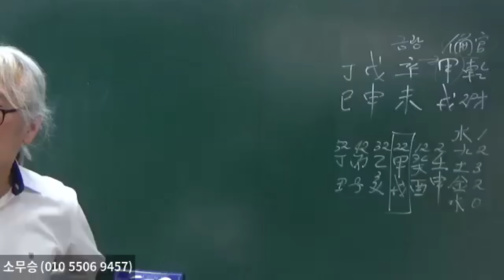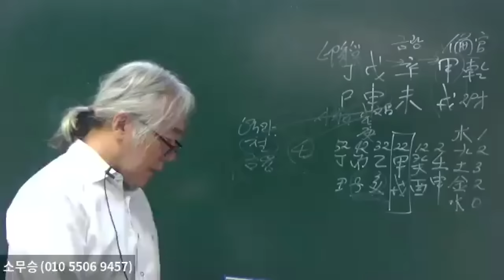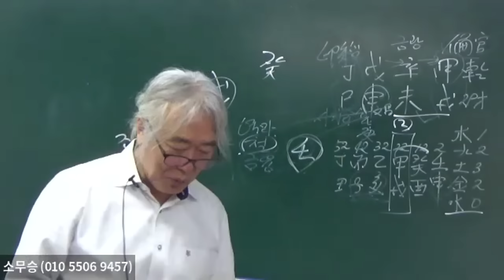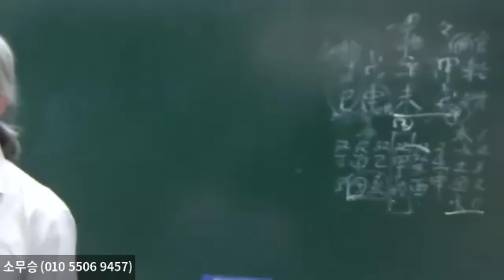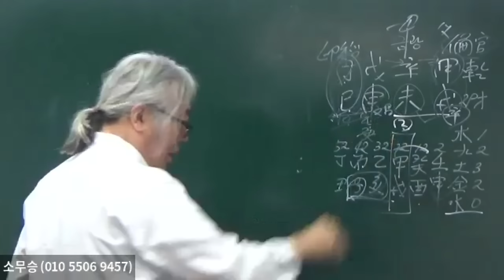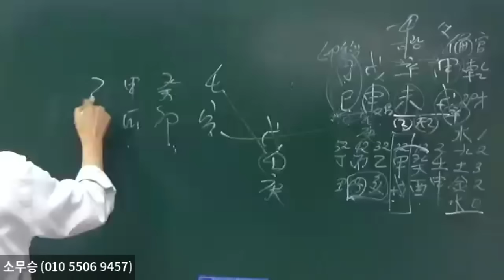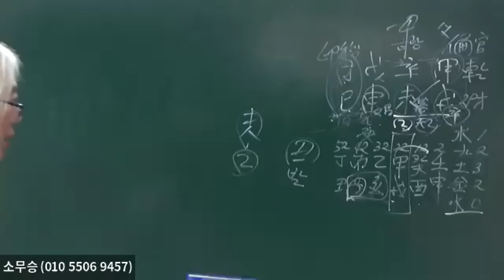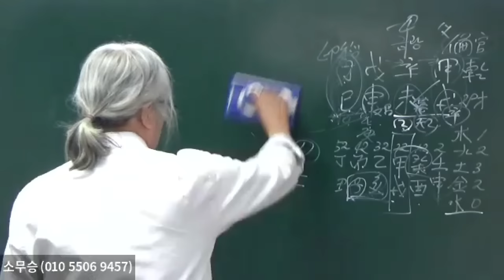큰산에서 나무 키울까,금을 캘까